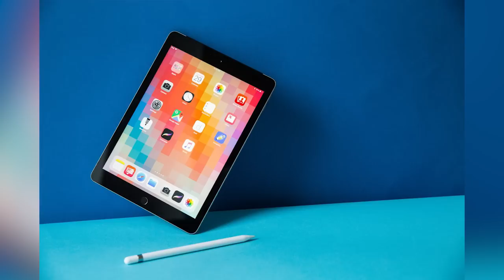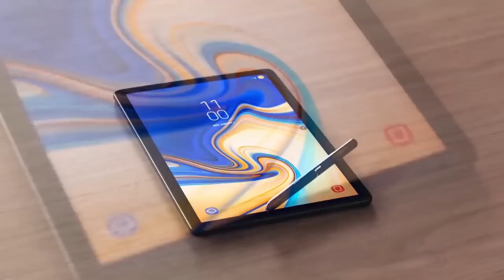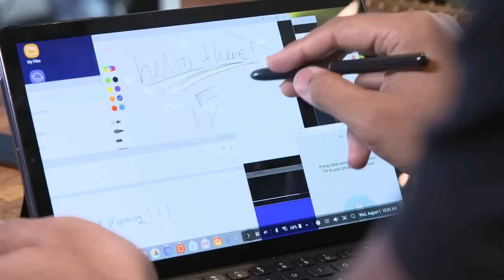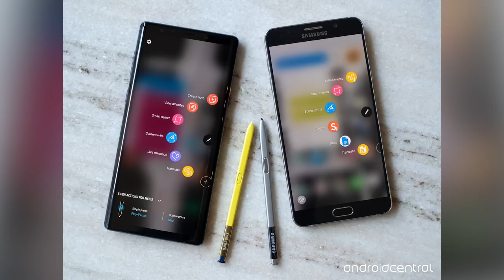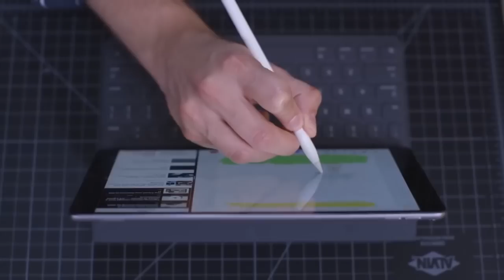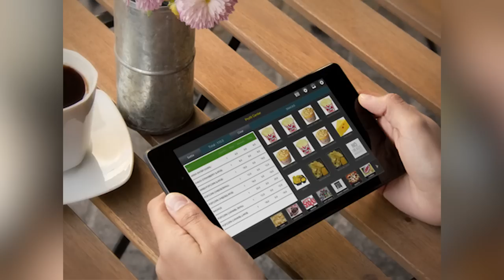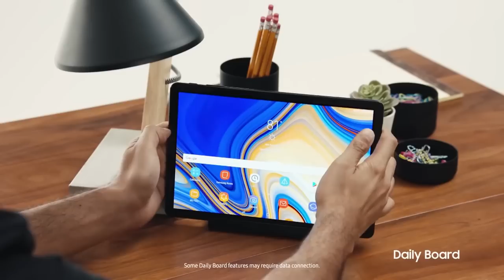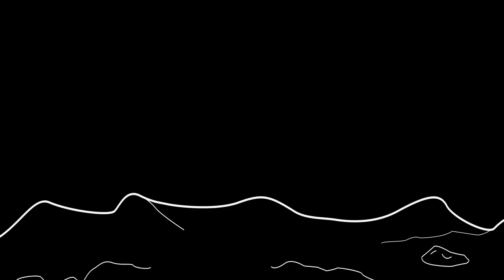Beli Tablet PC di Tahun 2018, Penting Nggak?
Selain produk smartphone, saat ini beberapa perusahaan teknologi juga tetap memperbaharui kecanggihan dari produk tablet PC mereka. Tapi, seiring dengan canggihnya fitur-fitur yang ditawarkan smartphone masa kini, apakah kita masih perlu membeli tablet PC? Penting nggak sih untuk beli tablet di tahun 2018 ini? Yuk, simak bincang-bincang teknologi episode 8 kali ini! :D